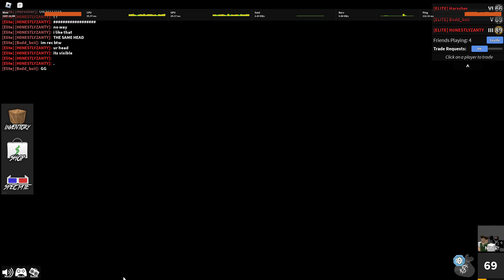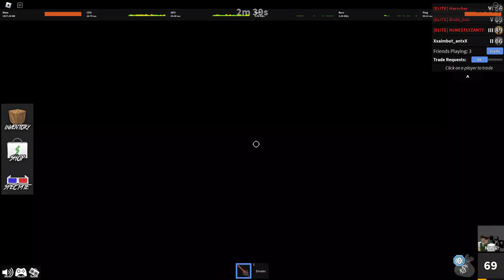pc test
pc video?